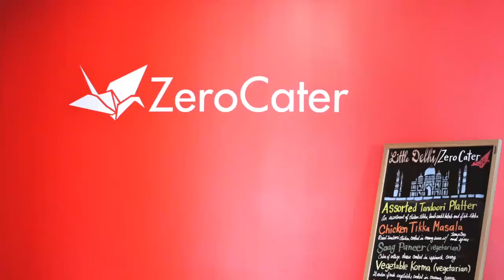ZeroCater's Purpose Is To Help Build Company Culture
Founder & CEO Arram Sabeti talks about the roots of the company coming out of the Y-Combinator program. As the company has grown, they have discovered the larger purpose in building their client's company culture. As Arram states "the best relationships and ideas are created over food". See their most recent job video and apply